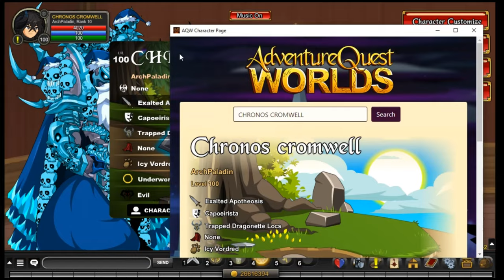AQW NEW ICY VORDRED l HERO OF GENEROSITY TIER 1 BADGE l BOOK OF LORE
You've unlocked this by donating 1,000 AdventureCoins to other heroes during our Frostval 2023 AC Gifting event. You are a paragon of generosity, and we /salute you!